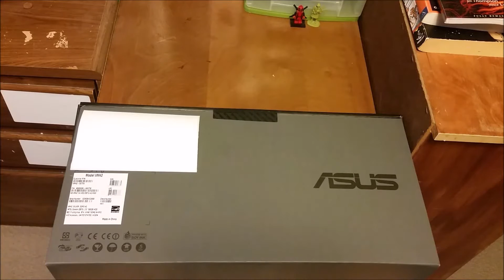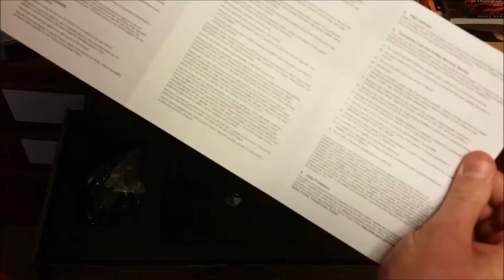Asus VIVO VM42 Mini PC Review, Unboxing and Partial Taredown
ASUS VIVO VM42 PC Silver Intel Celeron 2957U 4GB 500GB 802.11AC BT4.0 Win8.1.

I have managed to load Windows 7 onto these systems, but it ships with windows 8.1. The system is great for everything, but stumbles a bit on true 1080p video. An SSD upgrade might take care of that

Powerful mini PC with Vivo DualBay for added storage flexibility
Windows 8.1
Accommodates up to two storage drives for added flexibility *
Dual channel DDR3 SO-DIMM (support up to 16 GB)
Fast 802.11ac Wi-Fi and mobile device control
SonicMaster Technology — integrated speakers and audio tuning software for premium sound
ASUS HomeCloud with 802.11ac Wi-Fi — access your PC remotely and stream multimedia content anywhere, anytime
56mm tall; with a footprint slightly larger than a standard DVD jewel case
* Optional

ASUS Vivo PC VM42 - mini PC - Celeron 2957U 1.4 GHz - 4 GB - 500 GB Specs

ASUS Vivo PC VM42 - mini PC - Celeron 2957U 1.4 GHz - 4 GB - 500 GB | VM42-S075V

SPECS
GENERAL
Product Form FactorMini PC
Packaged Quantity1
ManufacturerAsus
PROCESSOR / CHIPSET
CPUIntel Celeron 2957U / 1.4 GHz
Number of CoresDual-Core
CACHE MEMORY
Installed Size2 MB
Cache Per Processor2 MB
Per Processor Size2 MB
Installed Size2 MB
RAM
Memory Speed1600 MHz
Featuresdual channel memory architecture
Configuration Features1 x 4 GB
TechnologyDDR3L SDRAM
Installed Size4 GB
STORAGE
Interface TypeSerial ATA-600
Typenone
MEMORY
Max Supported Size16 GB
DISPLAY
Typenone.
HARD DRIVE
TypeHDD
Capacity1 x 500 GB
Interface TypeSATA 6Gb/s
Spindle Speed7200 rpm
TypeHDD
Interface ClassSerial ATA
Installed Qty1
Capacity500 GB
STORAGE CONTROLLER
Interface TypeSerial ATA-600
TypeSerial ATA
Installed Qty1
HARD DRIVE (2ND)
Typenone
INPUT
Typekeyboard, mouse
HARD DRIVE (3RD)
Typenone
COMMUNICATIONS
Wireless Protocol802.11ac, Bluetooth 4.0
PROCESSOR
Installed Qty1
Max Supported Qty1
TypeCeleron
Processor Number2957U
ManufacturerIntel
Clock Speed1.4 GHz
OPTICAL STORAGE
Drive Typeno optical drive
Typenone
OPTICAL STORAGE (2ND)
CARD READER
Type4 in 1 card reader
Supported Flash Memory CardsMultiMediaCard, SD Memory Card, SDHC Memory Card, SDXC Memory Card
STORAGE REMOVABLE
Typenone
HEADER
BrandASUS
Product LineASUS Vivo PC
ModelVM42
Packaged Quantity1
CompatibilityPC
MISCELLANEOUS
Colorsilver
FeaturesASUS SonicMaster
Included AccessoriesVESA wallmount adapter
NETWORKING
Data Link ProtocolBluetooth 4.0, Ethernet, Fast Ethernet, Gigabit Ethernet, IEEE 802.11ac
Compliant StandardsBluetooth 4.0, IEEE 802.11ac
Wireless LAN SupportedYes
MONITOR
Monitor TypeNone.
SYSTEM
Typepersonal computer
Hard Drive Capacity500 GB
GRAPHICS CONTROLLER
Form Factorintegrated
Graphics ProcessorIntel HD Graphics
DIMENSIONS & WEIGHT
Width7.5 in
Depth7.5 in
Height2.2 in
CHASSIS
Form Factordesktop slimline
Manufacturer Form Factormini PC
AUDIO OUTPUT
Form Factorintegrated
Sound Output Modestereo
PRINTER
Typenone
KEYBOARD
InterfaceUSB
ENVIRONMENTAL STANDARDS
ENERGY STAR CertifiedYes
MOUSE
InterfaceUSB
PHYSICAL CHARACTERISTICS
Form Factordesktop slimline
Weight2.65 lbs
POWER
Typepower adapter
OPERATING SYSTEM / SOFTWARE
OS Provided: TypeWindows 8.1 with Bing 64-bit Edition
OS ProvidedWindows 8.1 with Bing 64-bit Edition
HARD DRIVE (4TH)
Typenone
VIDEO OUTPUT
Graphics Processor SeriesIntel HD GraphicsGENERAL
ManufacturerAsus